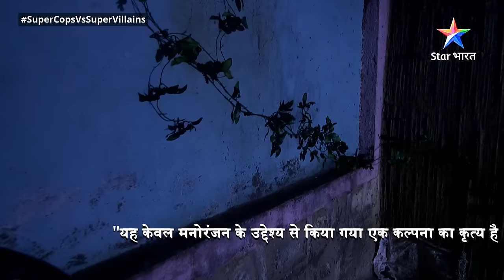SuperCops Vs Super Villains || Mahua Ki Aatma | Episode -176 Part-1